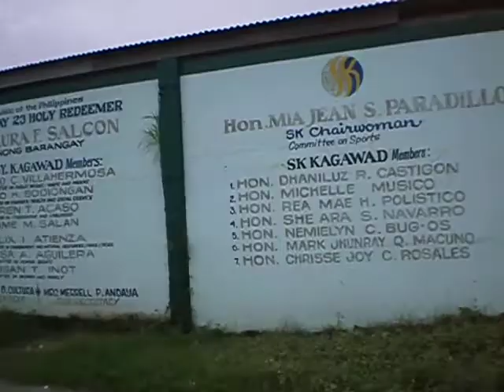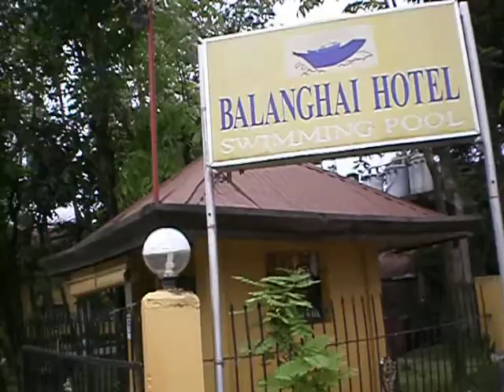City Tour of Butuan by route 7 jeepney.AVI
City tour on a jeepney